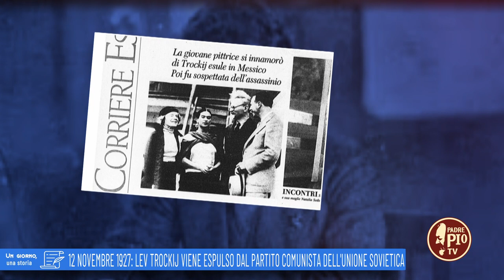12 novembre 1927: Leon Trotsky viene espulso dal Partito Comunista dell'Unione Sovietica (12 novem)